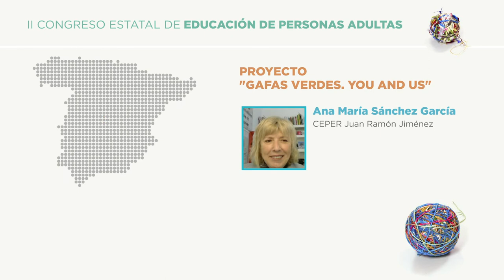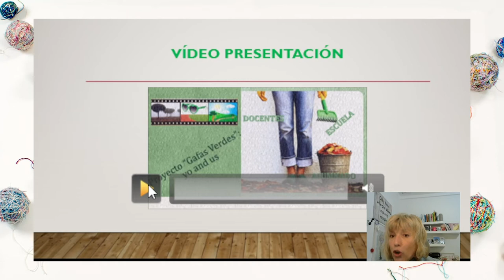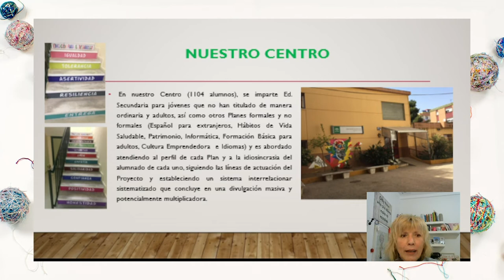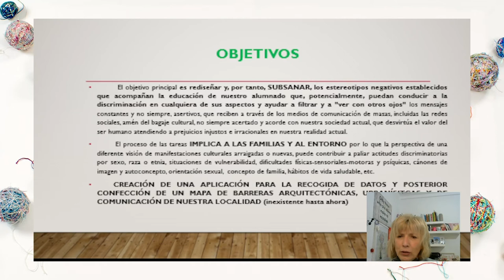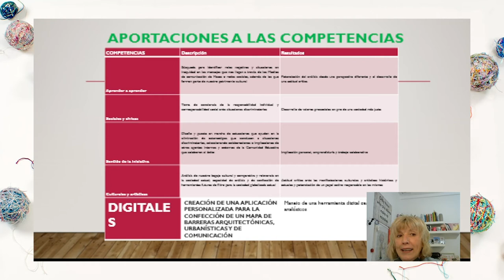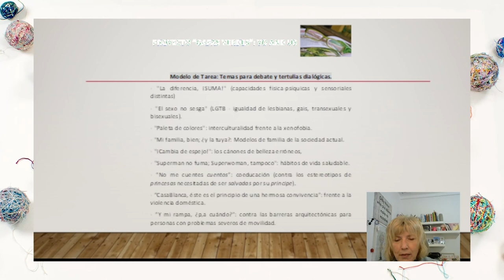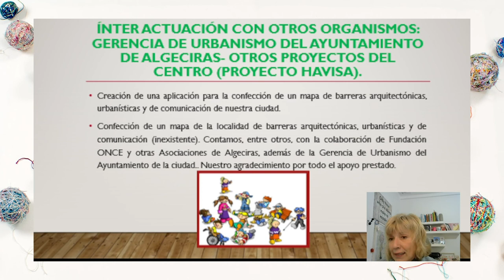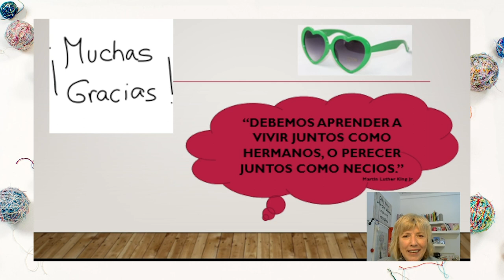Ana Maria Sanchez